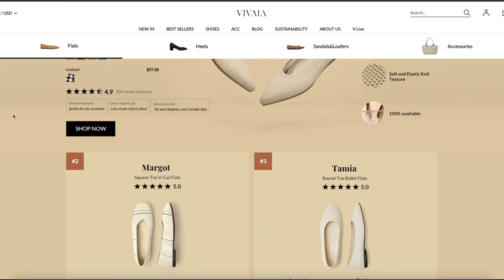Our Daughter Moved Back Home! 😍 WE ARE SO HAPPY! 🎉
We are so excited to have our oldest daughter Reese move back home! We have missed her so much and turns out she missed us too! So we are back to being one big happy family all together again! And seriously so proud of her for how responsible and brave she is for this first adventure seen successfully through!